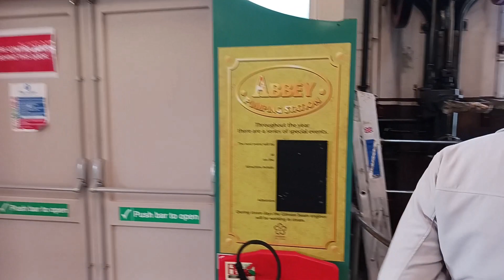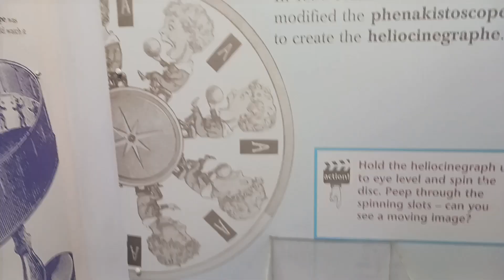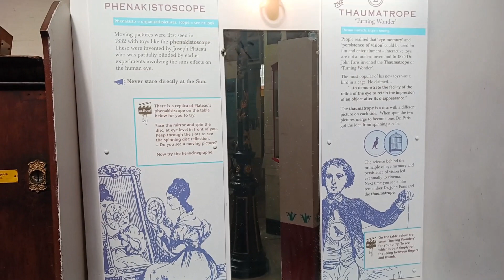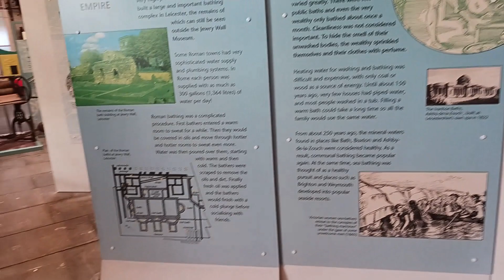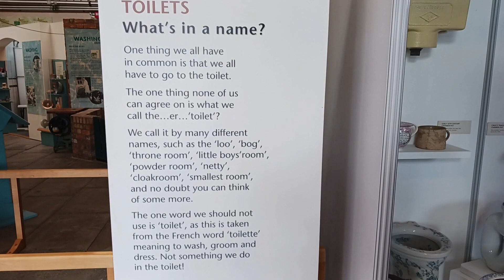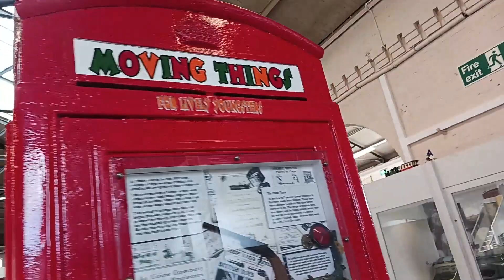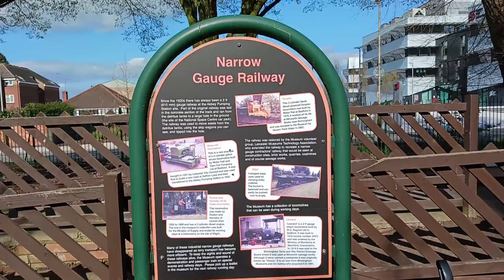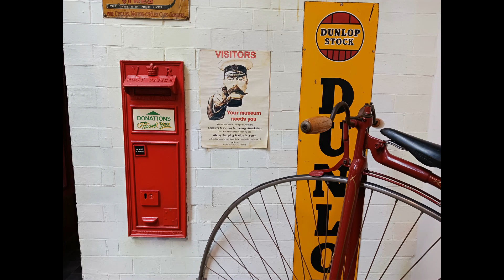ABBY PUMPING STATION LIECESTER 2023 0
this is the museum next to the space centre in Leicester